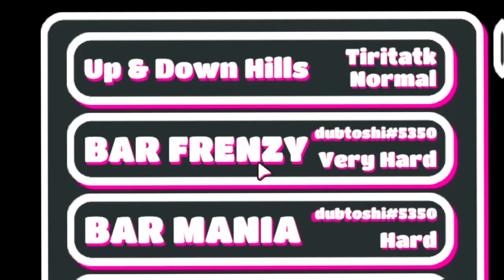EL MEJOR MAPA DE FALL FACTORY